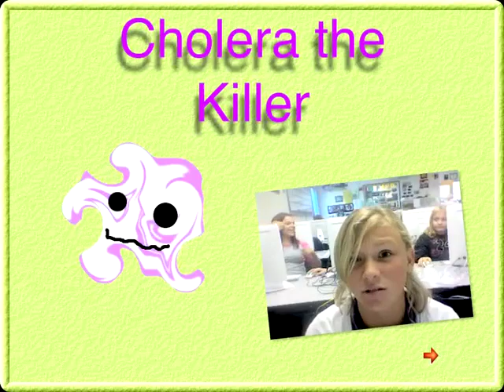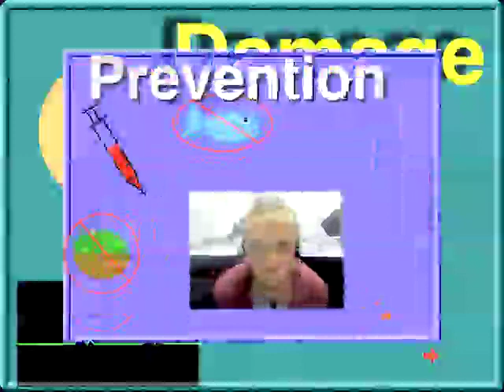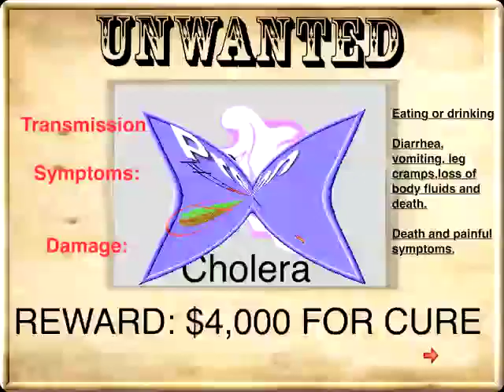My Name Is Cholera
My Name Is Cholera, Here is a video project created by a 7th grade student from Ms. Anderson's Health Class at Magnolia Intermediate, using HyperStudio 5.